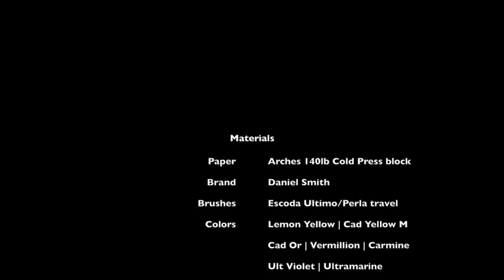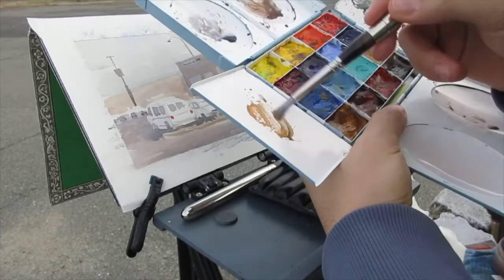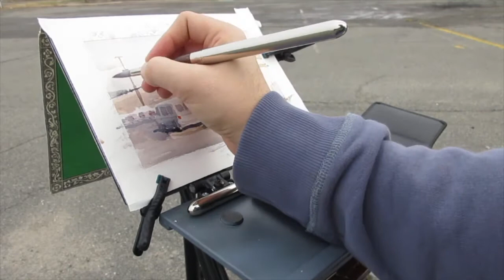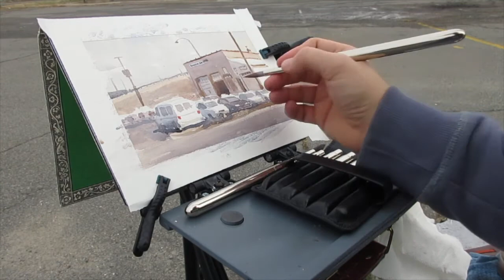On Location Plein Air Watercolor Sketch Demonstration | Greendale Auto, Richmond, VA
Hello Art-family,
This is a watercolor demonstration with voice-over explaining my process for quick on location sketching. My aim was to keep this as accessible as possible to beginners or advanced sketchers. Bear with me, since I'm new to this kind of thing and don't know how to work technology/microphones/editing very well and I'm not a very well spoken person. I would have shown rendering in that last 5 minutes of the sketch but my camera ran out of batteries :/  This is pretty much my general watercolor process for comics and illustration as well.
Plus, I love to talk shop. Thanks very much.
I hope you find this helpful. Happy sketching,
Jared

Tweets: jared_cullum

RECOMMENDATION:
If you're looking for more demos check out Tim Wilmot's youtube channel. He's awesome and has lots of helpful advice: